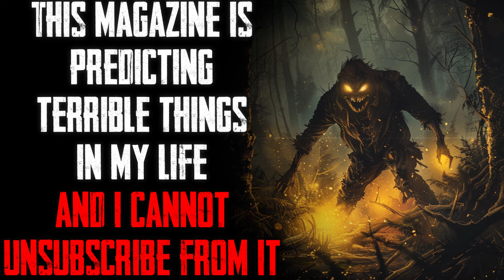"This Magazine Is Predicting Terrible Things In My Life I Cannot Unsubscribe From It" CreepyPasta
They were real...

R/NOSLEEP STORY-
Story Author: u/georgedoesntwantto